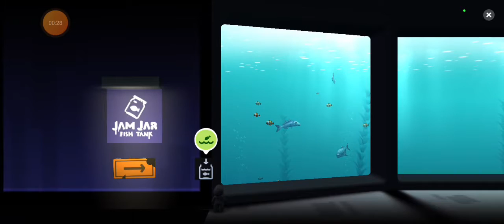Pesca y Recolección, tablas para Crear el Clan | Creatures of The Deep